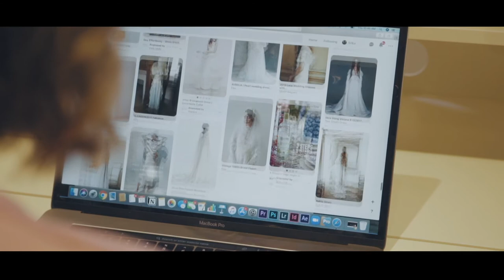It Clicks Photo:Promo Video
Thank you to Mukwenda Kandole from Dream Out Loud for the incredible BTS video for It Clicks Photo commercial photography